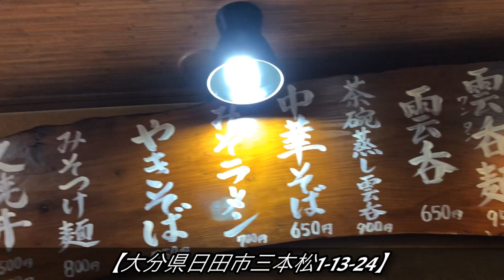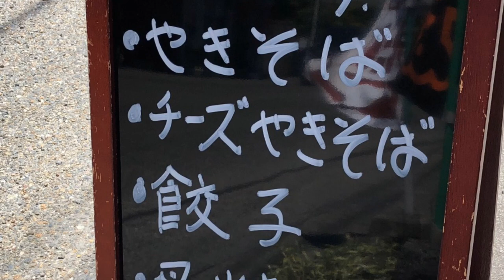【杉森グルメ】【日田グルメ】大分県最古の老舗ラーメン【飯テロ】【久留米系ラーメン】&【日田焼きそば】【拉麺我道】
杉森グルメ第3弾

来々軒
【大分県日田市三本松1-13-24】
営業時間
　　　　11:00〜14:00
               17:00〜20:00（LO.19:45）
定休日金曜日（木曜昼のみ）

昭和29年創業の大分県日田市の老舗、焼きそばはもちろん日田らしくパリパリの食感、ソースとのアクセントで食欲をそそる店内香りと美味さは絶品！
ラーメンは久留米を踏襲しており、深みとコクのある濃縮豚骨ラーメン、獣臭が絶妙で久しぶりに感動した一杯は自分の中で上位へ浮上‼︎
個人的に、ラーメンは、あの小倉の来々軒寄りかな…

やきそば　750円